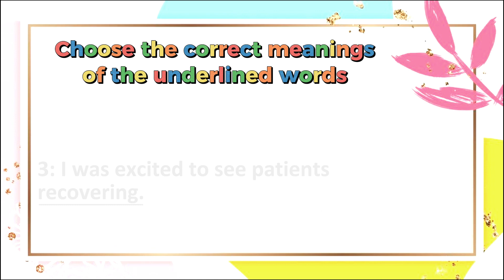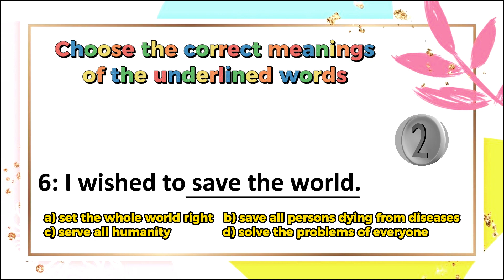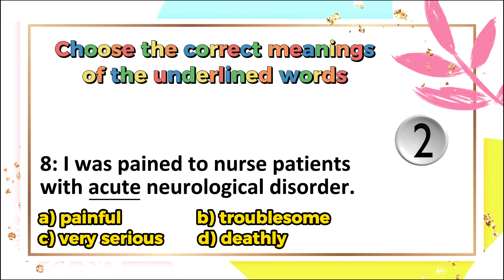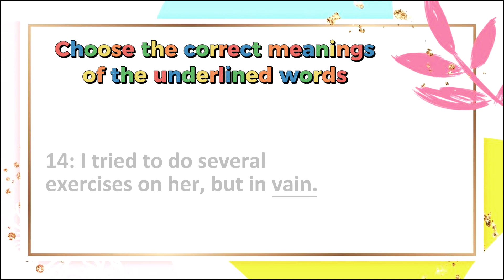| SSC Vocabulary Test | Choose The Correct Meaning | Synonym For Competitive Exams |